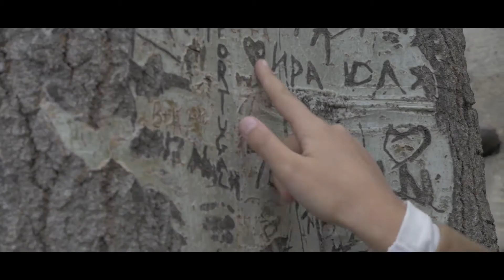Le Carrousel de Paris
Model : Elisabeth Cherepanova
Video & Edit by Julien Delporte
Song : Bach - C Major Prelude